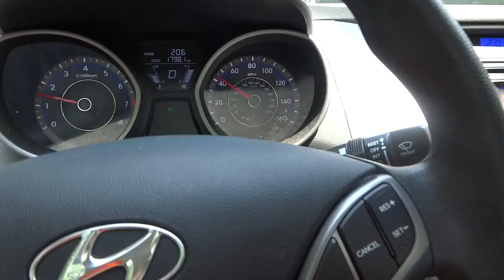HAIRCUT,GRAD PARTY, GRUB ! - B.E.A.